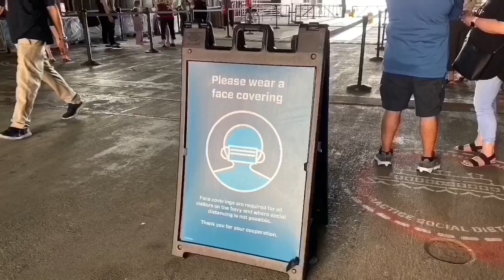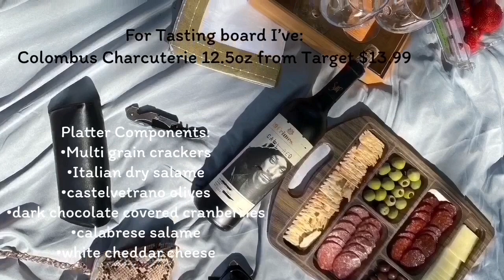Picnic Vlog with Talking wine bottle!! -Governors Island | NYC.'s Hidden Gem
Hello guys I hope you enjoy my picnic vlog. :)
I put so much effort into my edits since it's my only second vlog which is a 5 mins+ long video. I put all the names of wine pairings, wine and picnic platter in my video to make your work easy.
I also wanted to say thank you so much for all the love and support that I have received on my channel this past week.